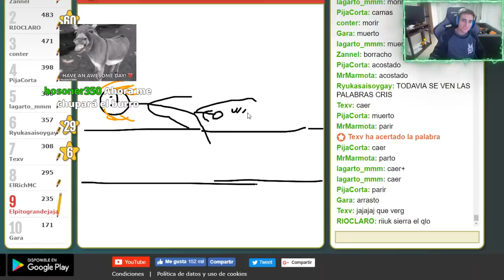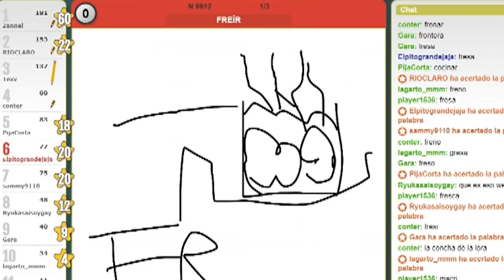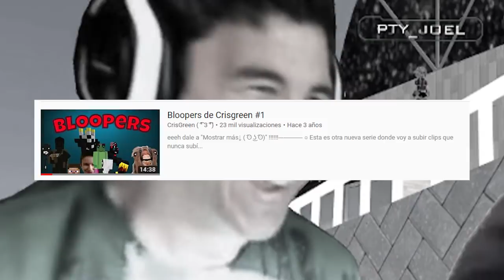ENCUENTRO A WILLY Y VEGETTA EN VRCHAT | Mejores momentos de Stream #1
­ eeeh dale a "Mostrar más↓ ( ͡ʘ ͜ʖ ͡ʘ)" !

Estupendo artista.

( ͡° ͜ʖ ͡°)

Musica